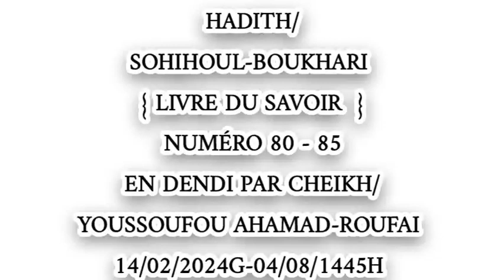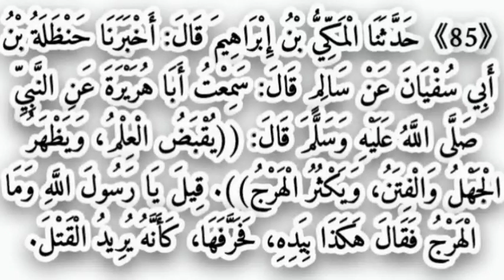صحيح البخاري SOHIHOUL-BOUKHARI